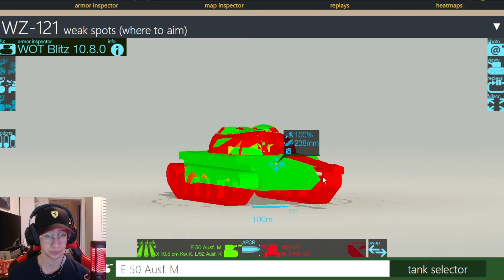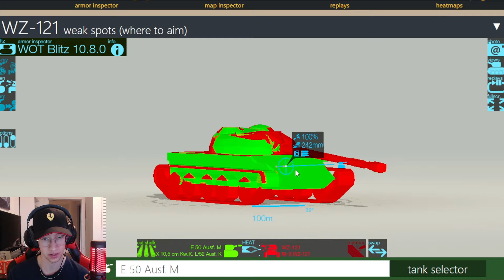WHY DOES IT HAVE THIS? | WZ-121 Review!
In today's video I will be playing in the 121, a tier 10 med that has so many good things going for it. It's definitely one of the top meds in blitz right now.